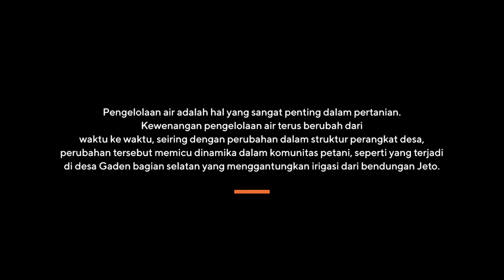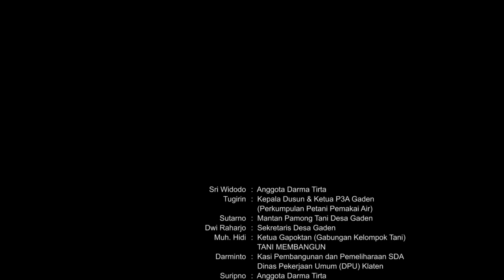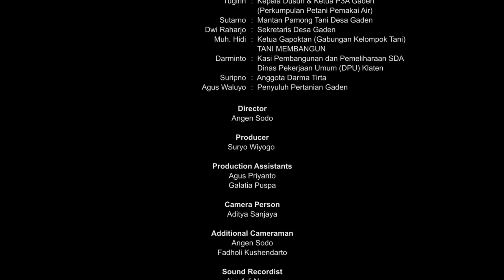Ulu Ulu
Tentang BRIN